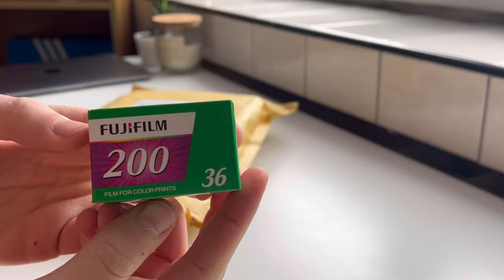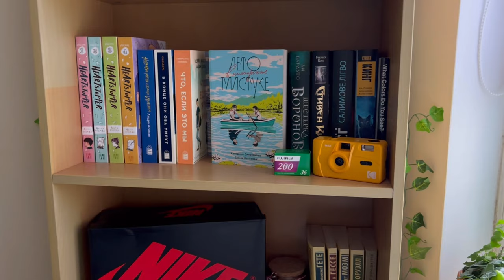Гуляю сам и фотографирую на плёнку (vlog)